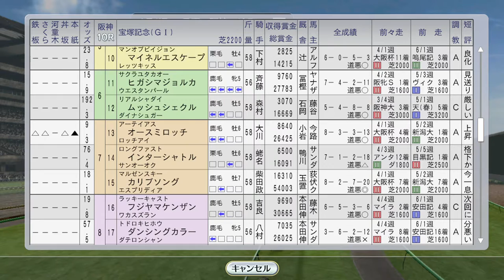【ウイニングポスト8 2016】メジロマックイーンの宝塚記念、トウケイニセイ海外 1993年6月4週【競馬ゲーム】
（前）6月3週 トロットサンダー、サクラバクシンオー海外、帝王賞ミスタートウジン：
（次）7月1週 ベガ、イクノディクタス、タケノベルベットが海外、ステージチャンプがラジオNIKKEI賞：